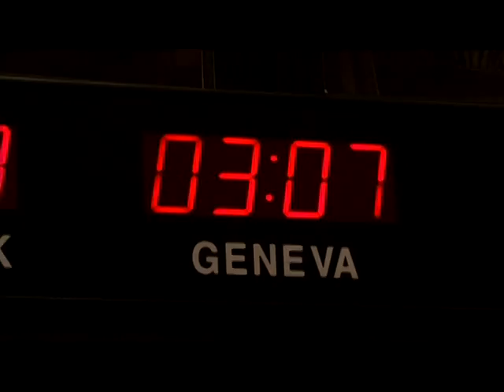Norwegian prime minister's visit at UN